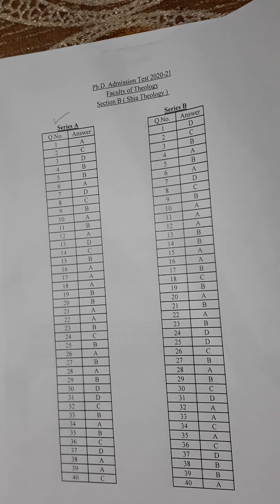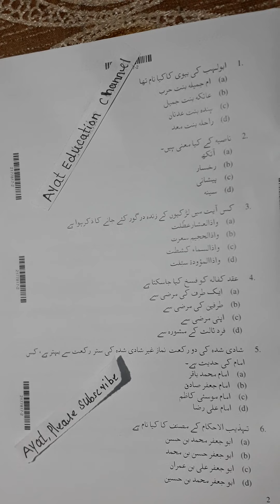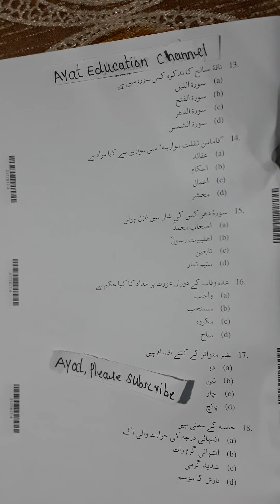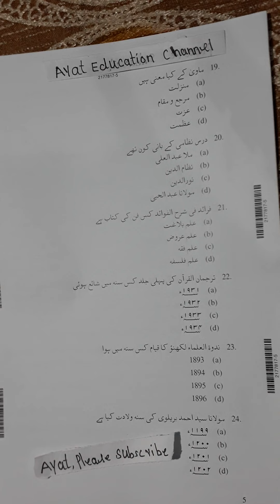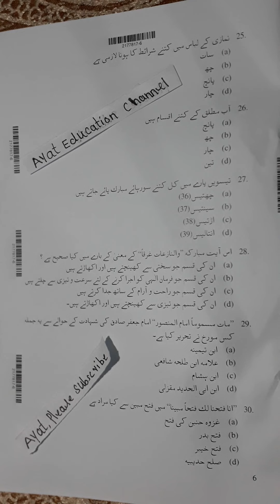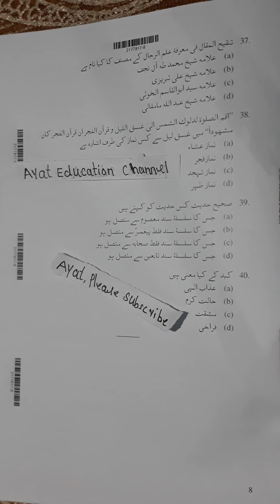amu Ph.D entrance test paper l AMU Ph.D Admission test l Ph.D in shia Theology l AMU Ph.D entrance